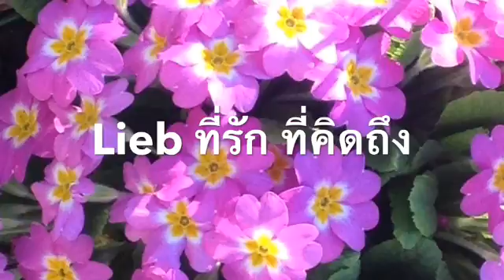ที่รัก ที่คิดถึง Lieb